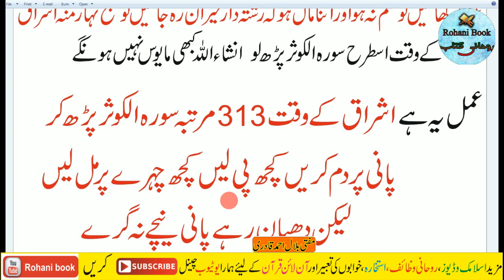Surah Kausar Powerful Wazifa Of Money | Crore Pati Banne Ka Wazifa | Surah Kausar Dolat Ka Wazifa